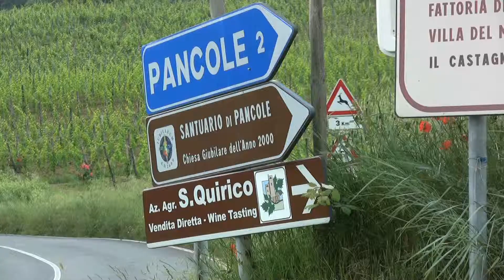Garāža Tv raidijums 2017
Example of my: Montage, gtaphics, compositing, modeling, animating
for ITV company 2017